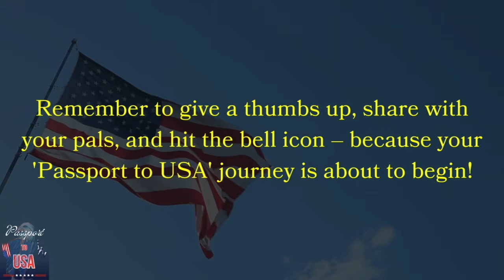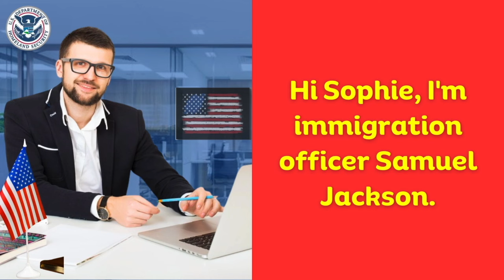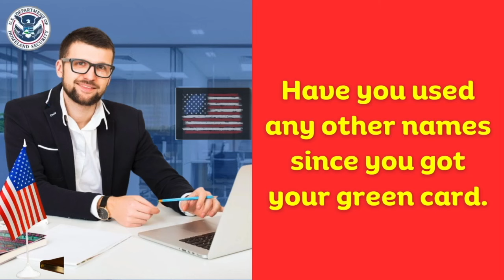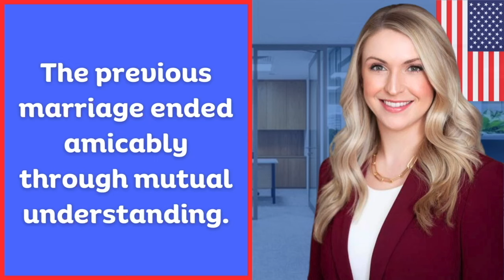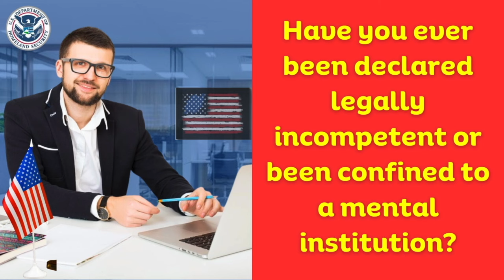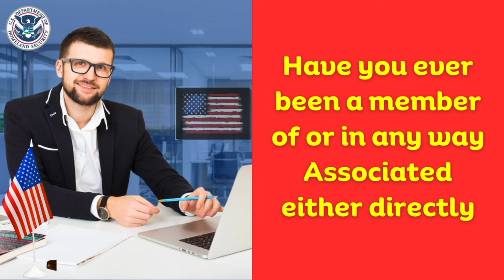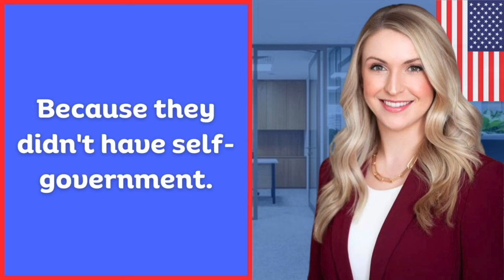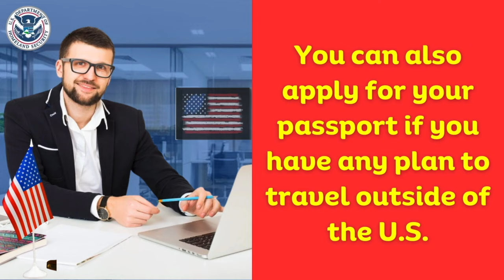Practice N-400 US Citizenship Interview 2024 & Oath Ceremony -N400 Naturalization Interview 2024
Welcome to Passport to USA, your ultimate source for in-depth coverage of the US Citizenship Interview and Test. As a seasoned YouTube content creator specializing in USA Citizenship Interview content, we're dedicated to furnishing you with valuable insights and support.

In this presentation, we're delving into the intricacies of the US Citizenship Interview for the year 2024, encompassing a wide range of topics from frequently asked questions to comprehensive answers. Our focus extends to the N400 naturalization interview process, dissecting crucial elements that will aid you in preparing thoroughly for this pivotal step in your journey to citizenship.

Prepare yourself for an exclusive glimpse into the US Citizenship Test of 2024, where we'll explore essential components and shed light on areas that often demand extra attention during your preparation. To bolster your readiness, I'll also conduct a mock interview, replicating the actual experience to ensure you're well-prepared to navigate the real-life scenario.

The primary objective of this video is to guide individuals on their path to US citizenship by providing detailed insights into the US Citizenship Interview and Test for 2024. Whether you seek specific guidance on N400 questions and answers or tips for a successful mock interview, this video aims to be a comprehensive resource.

Join us as we navigate through crucial topics such as citizenship interview questions, the N400 interview for 2024, and the US Citizenship Test. As a bonus, we'll discuss what lies ahead in the US Citizenship Interview in 2024, offering a forward-looking perspective on the process.

Don't miss this opportunity to ace your citizenship test!
If you find this video helpful, please show your support with a Like.